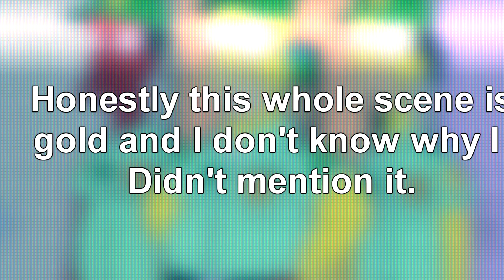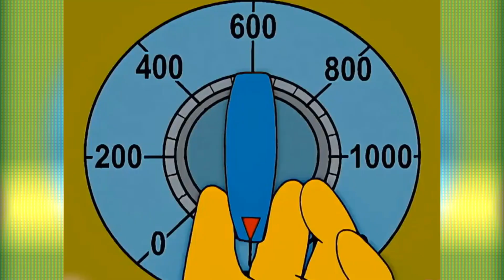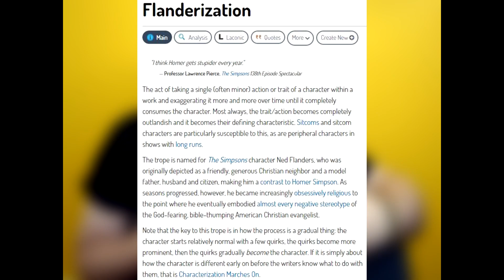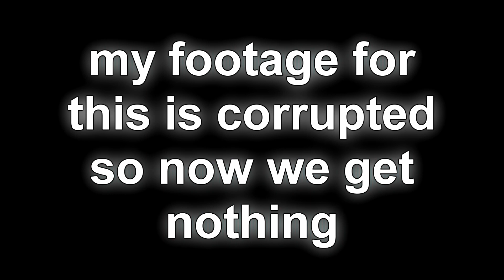I watched the best episode of each season of the Simpsons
The Simpsons, with 33 seasons and over 700 episodes since it’s release in 1989.  I wanted to take a look at the simpsons as a whole, and see how it has changed over its insane run. I looked up the highest rated episodes of each season on imdb, so I can look at the whole series, through the lens of it's best work.